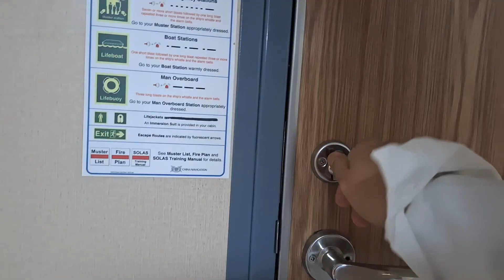"Female Engineer at Sea: A Day in the Life | Breaking Barriers in Maritime Engineering"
It's all about seafarers life at Sea, Technology and being a female marine engineer. Maritime Industry, Ships and innovations.